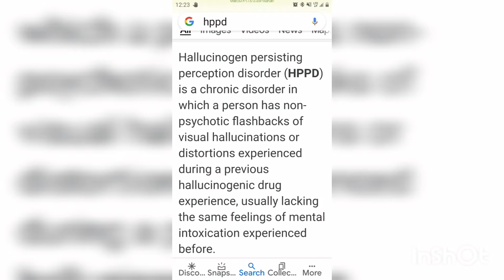HPPD - My Experiance & Overcoming Visual Flashbacks and Emotional Triggers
HPPD // My Experiance / Prayer To Overcome Visual Flashbacks// Emotional Triggers